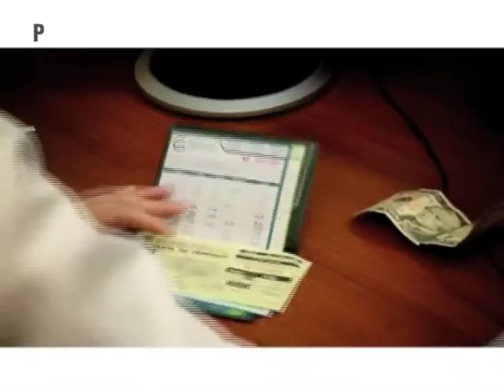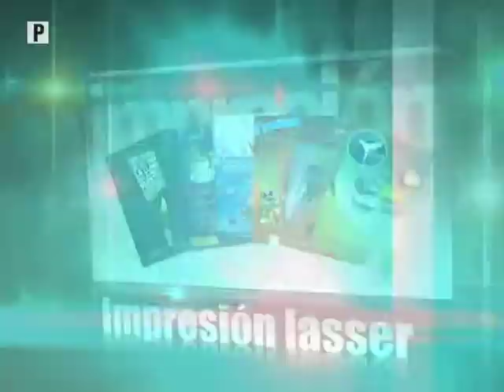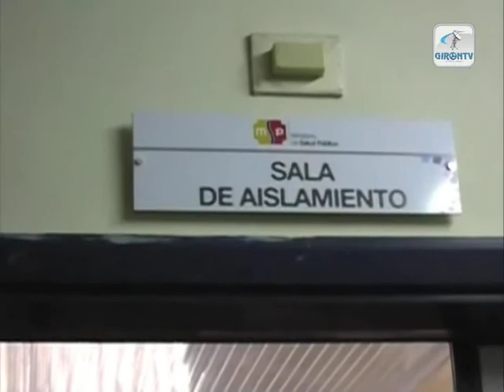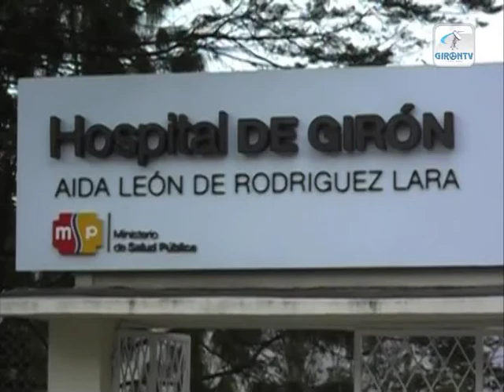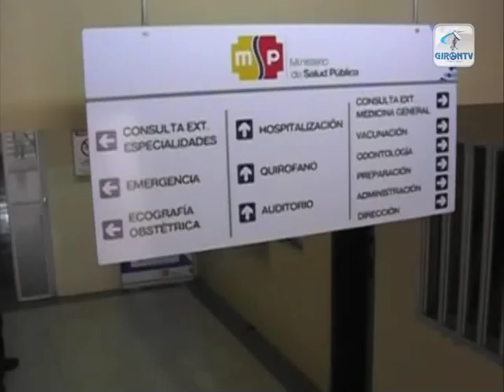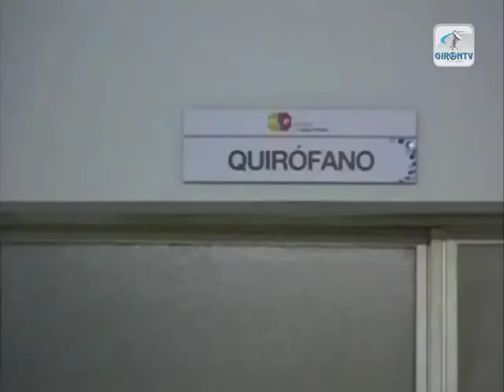Notigirón | emisión septiembre 1 de 2014.